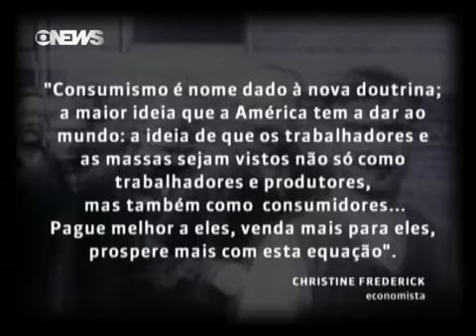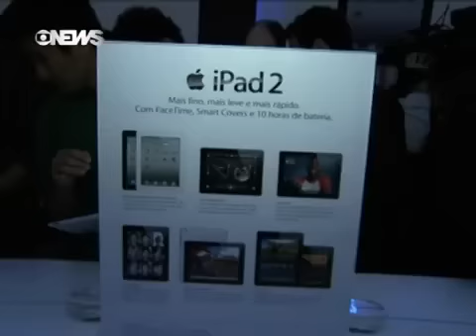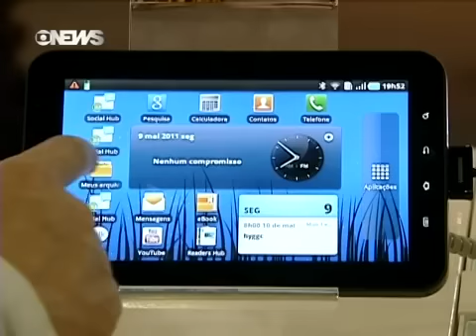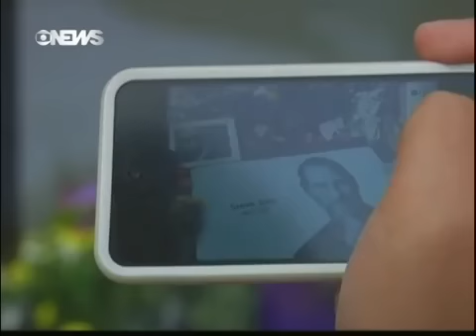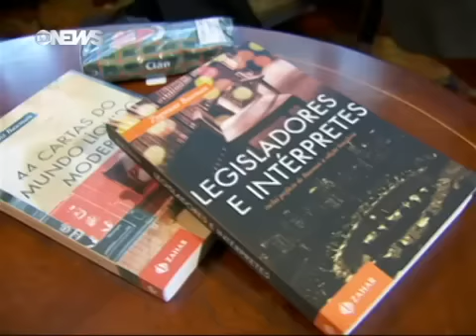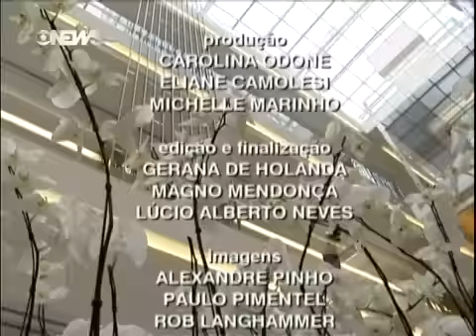Debate Sobre Economia Ecologia e Consumo